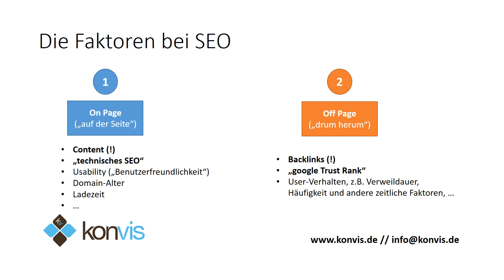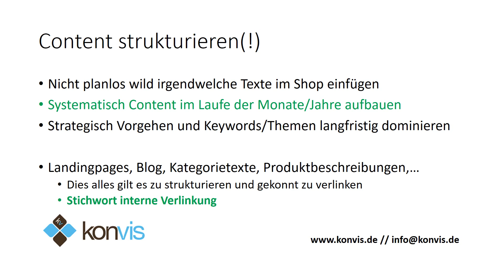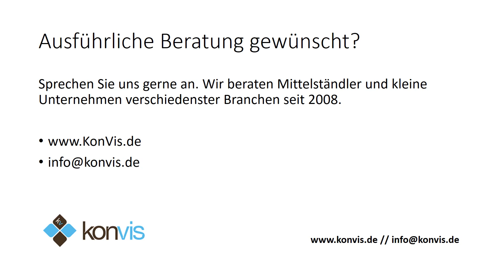SEO für Anfänger - Internetseiten und Online Shops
SEO für Anfänger ist ein kleiner Crashkurs für Internetseiten und Online Shops. Die vorgestellten Methoden und Strategien gelten generell für Internetseiten und Shops.

Bei jeder Internetseite oder Online Shop ist eine individuelle Abstimmung der Methoden und Strategien notwendig.

Fragen zu SEO? Gerne in die Kommentare oder direkt uns kontaktieren.